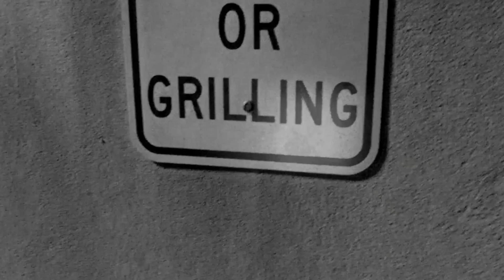North Shore Garage Meet Season Finale 10/17/15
The final North Shore Garage Meet, lots of people came out to brave the cold and show off their cars one last time this year.

Plates been pretty full lately so I decided to do two smaller videos with generally more editing rather than just one large one like usual. I've been preparing for Midvale this upcoming weekend so things have been hectic in the garage.

Silence PTII Crywolf & Alyen